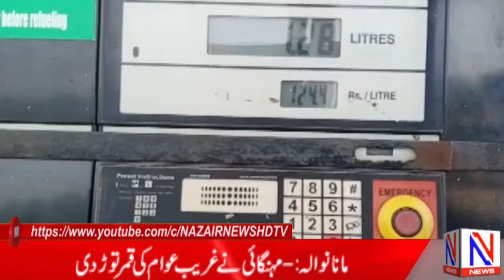Petrol ki Qemat 124 Rupa ho Gae | N News